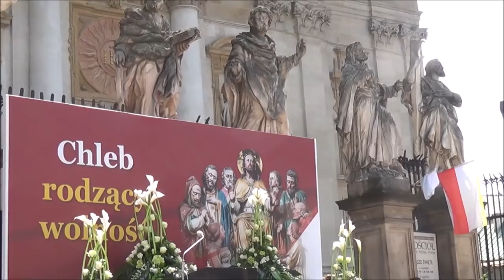Boże Ciało w Krakowie